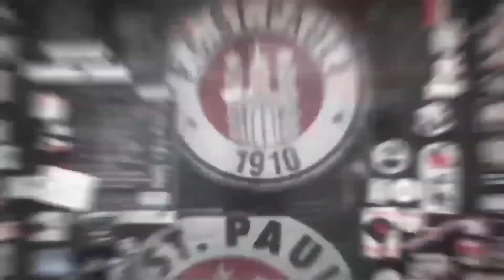Schnecke Kalla und Marvin Knoll über ihr Projekt "20359" | FC St. Pauli TV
"20359 - Ihr für uns, wir für Euch!" So heißt das Projekt, das Jan-Philipp Kalla und Marvin Knoll ins Leben gerufen haben. Die beiden Kiezkicker wollen vor allem den Menschen im Stadtteil helfen und dafür haben Kalla und Knoll einige Raritäten eingesammelt, die nach und nach unter den Hammer kommen. Im Interview hat uns das Duo erzählt, wie die Idee entstanden ist und wie Ihr sie unterstützen könnt.